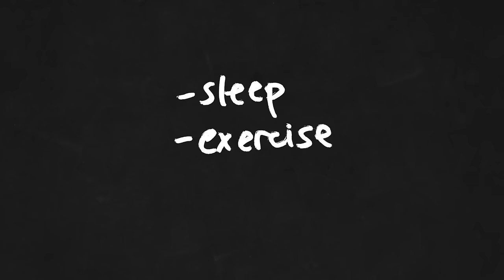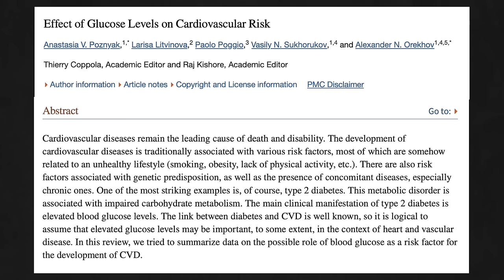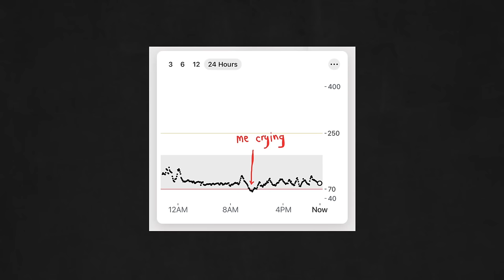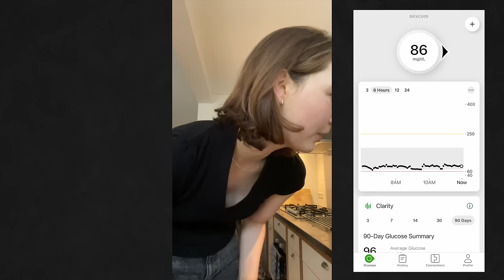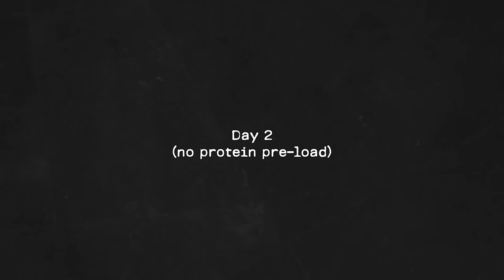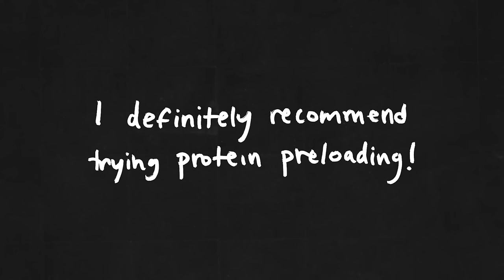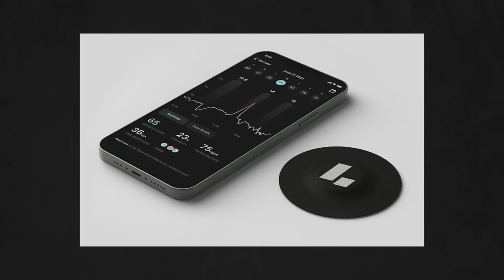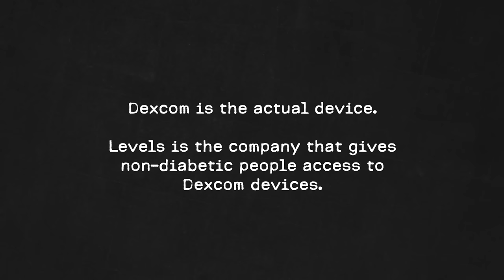I tried a Continuous Glucose Monitor for 3 months — what to know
Hey guys! I'm so excited to share my continuous glucose monitor (CGM) experience with you all today. It has been so enlightening and a lot of fun to use one of these bad boys.

To check out Levels and receive two months free on the annual membership, head over to:

CITATIONS

Bellini, A., Nicolò, A., Rocchi, J. E., Bazzucchi, I., & Sacchetti, M. (2022). Walking Attenuates Postprandial Glycemic Response: What Else Can We Do without Leaving Home or the Office?. International journal of environmental research and public health, 20(1), 253.

Penckofer, S., Quinn, L., Byrn, M., Ferrans, C., Miller, M., & Strange, P. (2012). Does glycemic variability impact mood and quality of life?. Diabetes technology & therapeutics, 14(4), 303–310.

Poznyak, A. V., Litvinova, L., Poggio, P., Sukhorukov, V. N., & Orekhov, A. N. (2022). Effect of Glucose Levels on Cardiovascular Risk. Cells, 11(19), 3034.